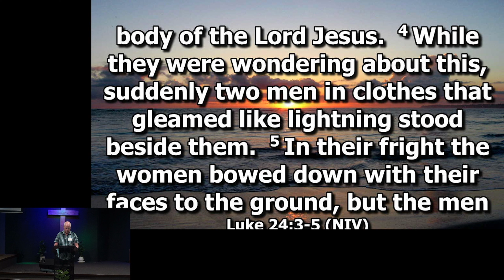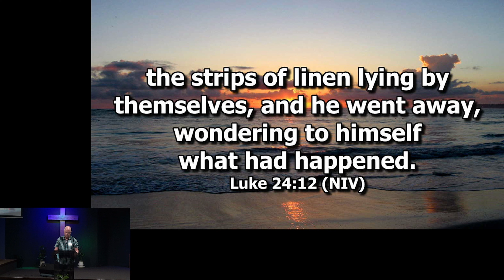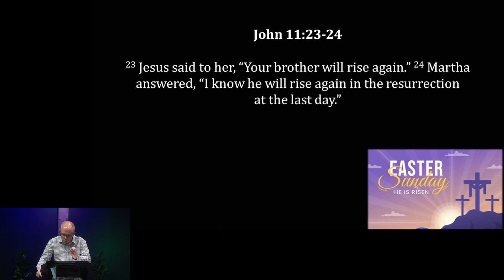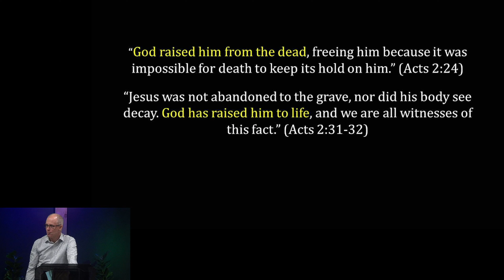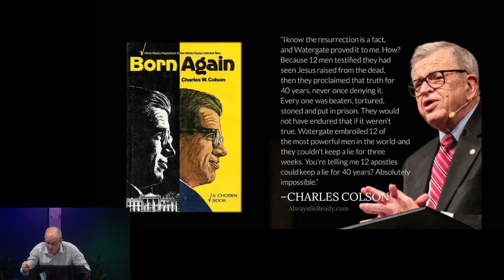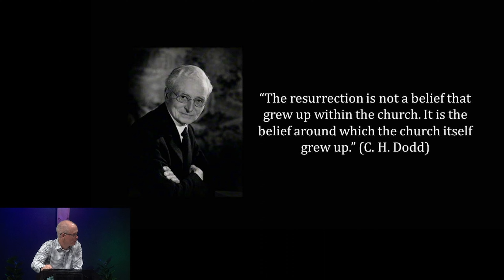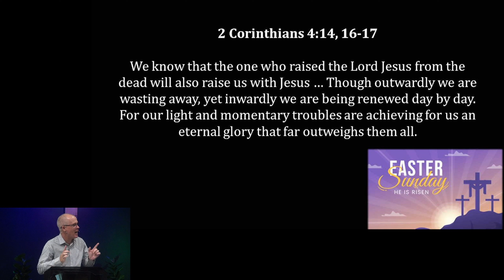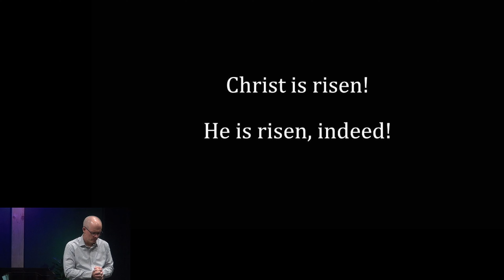2024 03 31 Resurrection Sunday Service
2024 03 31   Resurrection Sunday Service
Jamie Boland
He Is Risen
Luke 24:1-12